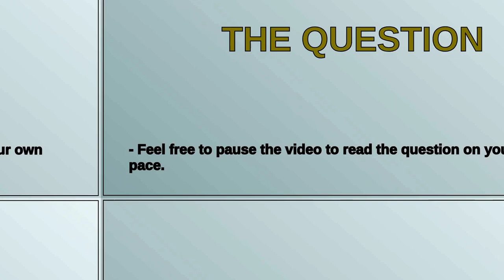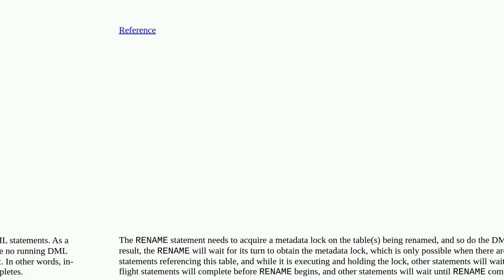Dba: What happens to running queries when I issue a rename statement in MySQL?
What happens to running queries when I issue a rename statement in MySQL?

A special thanks goes out to the community

  mysql innodb mysql-8.0